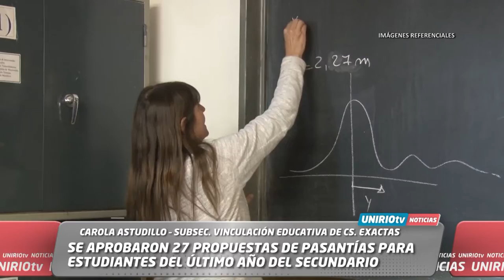SE APROBARON 27 PROPUESTAS DE PASANTÍAS PARA ESTUDIANTES DEL ÚLTIMO AÑO DEL SECUNDARIO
CAROLA ASTUDILLO – SUBSEC. VINCULACIÓN EDUCATIVA DE CS. EXACTAS